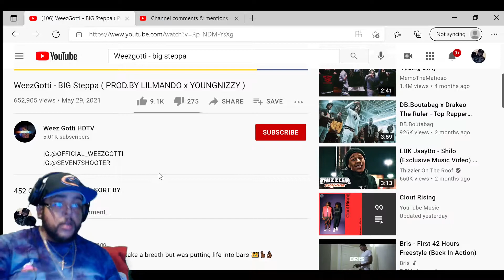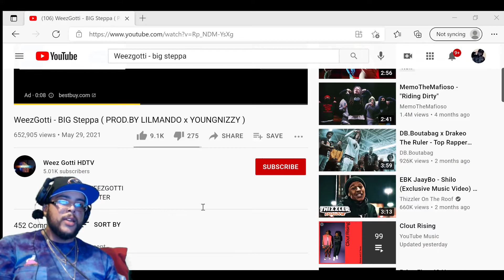WEEZGOTTI - BIG STEPPA (JAY2LITTV REACTION)